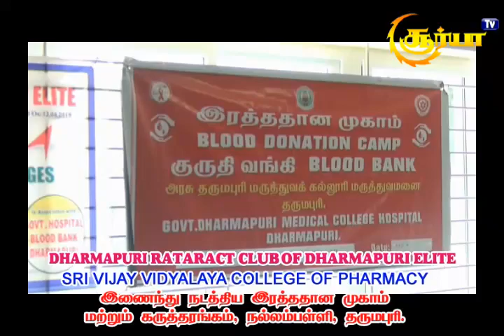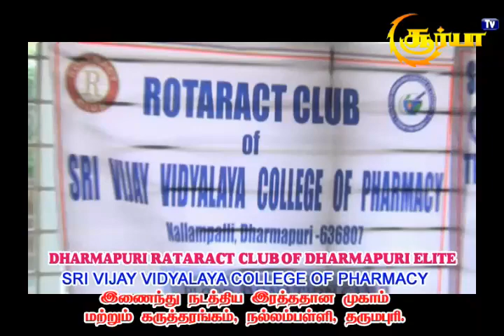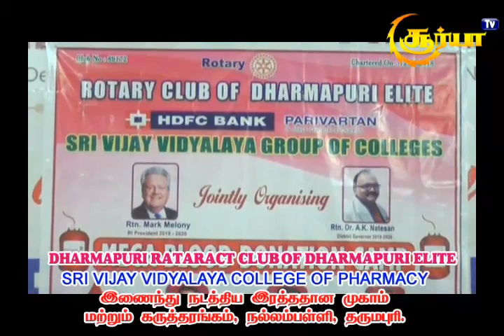Blood donate camp Sri Vijay Vidyalaya pharmacy College